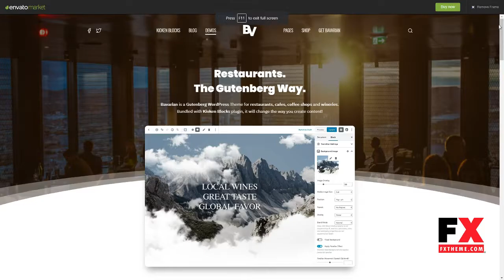Bavarian - WordPress Block Editor Theme for Restaurants Kuwat Ta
Framework Underscores

 Columns 4+

 Layout Responsive

 Tags blocks, cafe, drink, food, gutenberg, gutenberg block, responsive, restaurants, winery